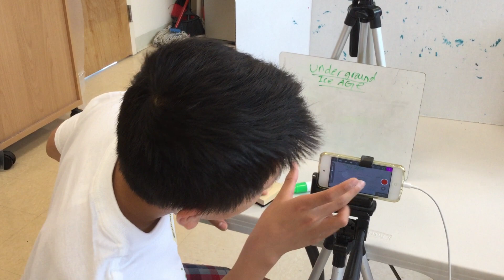Paramus Week 3 - Stop-Action Animation